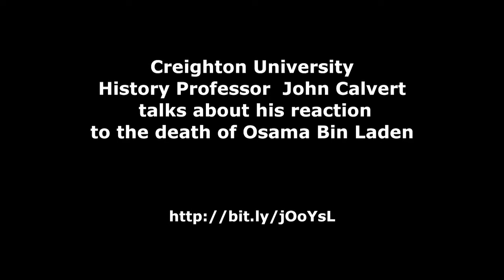History Professor Calvert discusses death of Osama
Creighton University History Professor John Calvert talks about the death of Osama Bin Laden and what it might mean to the Muslim world.